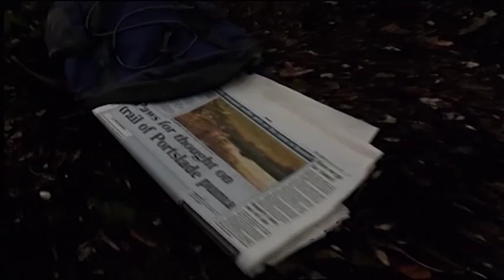Meridian Tonight - Dark Roar Movie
News item first broadcast on 28.05.12 on ITV1 - Meridian Tonight